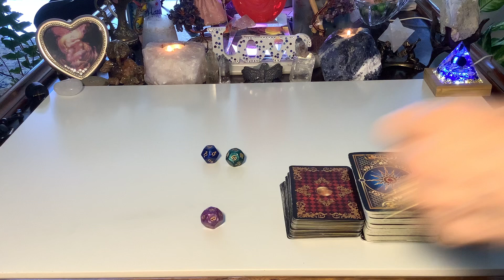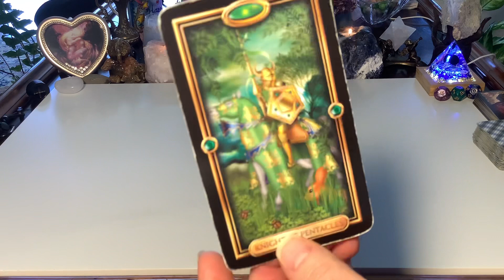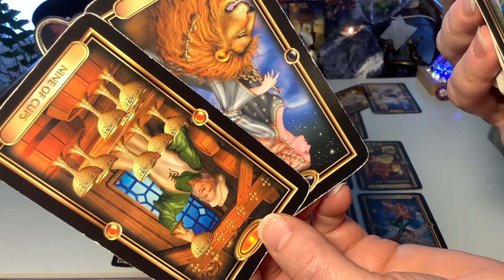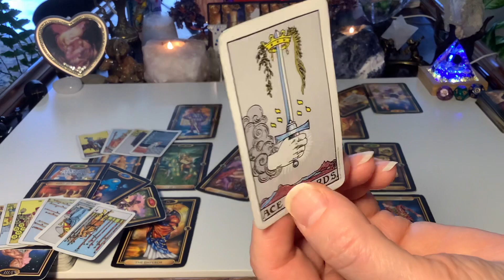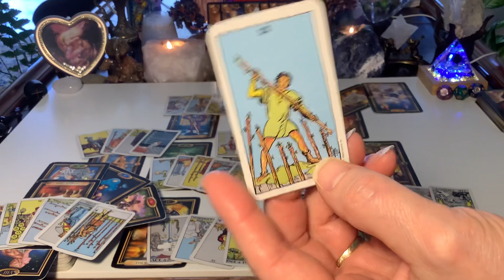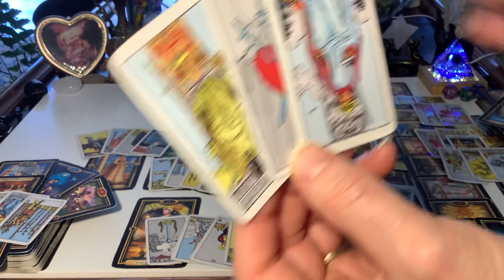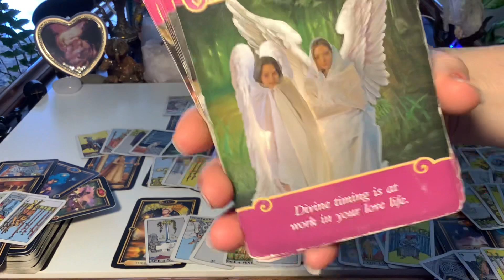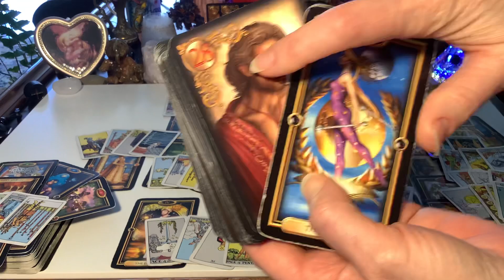VIRGO: FEBRUARY 2022 WOW WOW WOW! Romance, New Love, Intense Connection!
virgo

TAROT & ORACLE DECKS:

RIDER WAITE
GOLDEN UNIVERSAL TAROT
GILDED TAROT
KIPPER
ROMANCE ANGELS
NUMEROLOGY
JOURNEY OF LOVE
ASCENSION CARDS
PAST LIFE
ENERGY ORACLE
ANIMAL TAROT
NATURE'S WHISPERS
CRYSTAL ANGELS